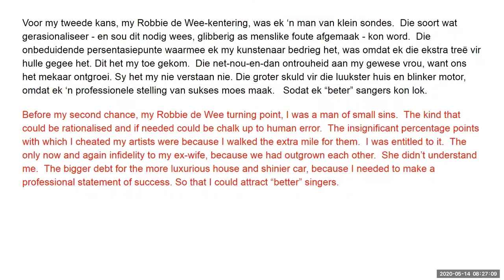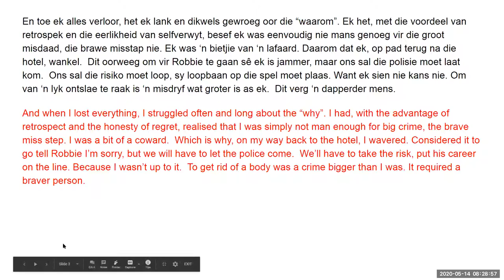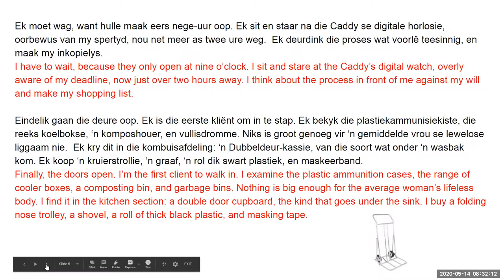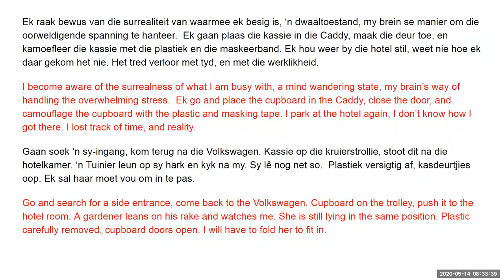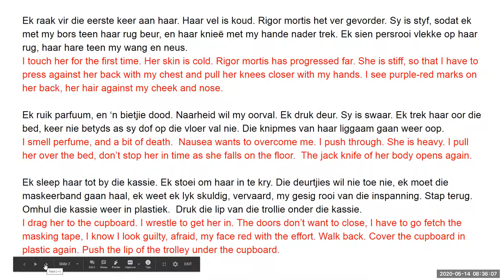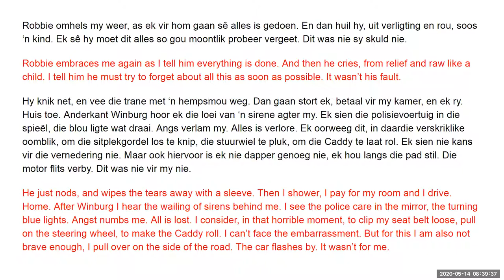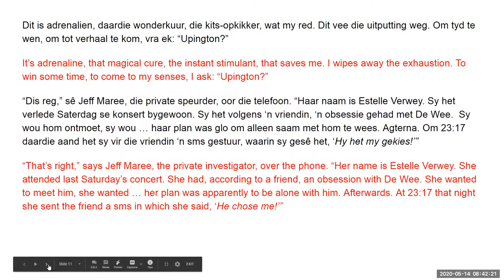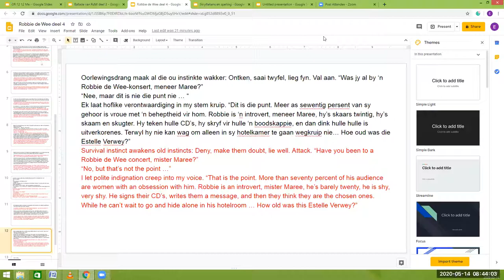Ballade van RdW deel 4